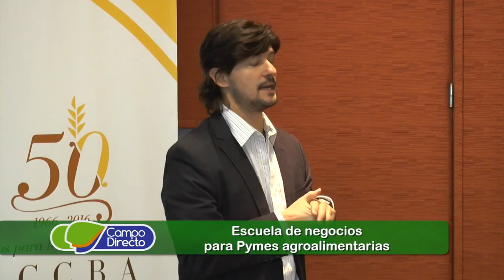Escuela para Pymes agroalimentarias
Se lanzó en Córdoba un proyecto de Escuela de Negocios para Pymes Agroalimentarias.  El objeto es mejorar la competitividad de las pymes para darles herramientas de gestión empresarial para ser cada día más eficientes.